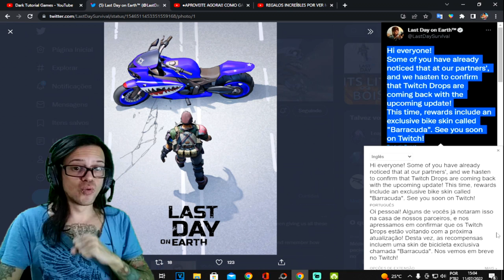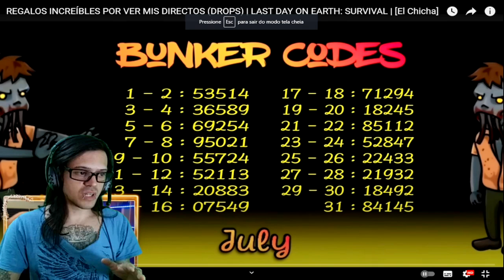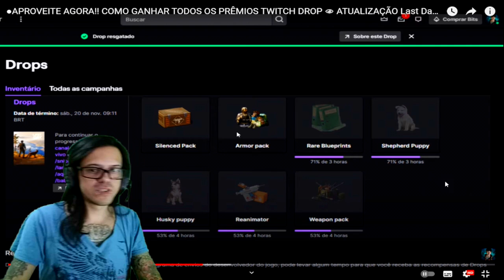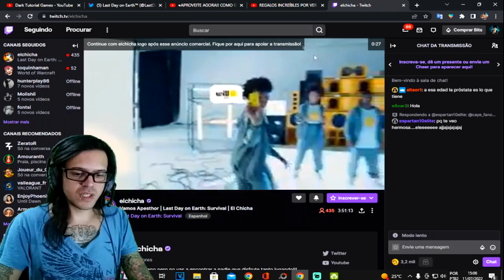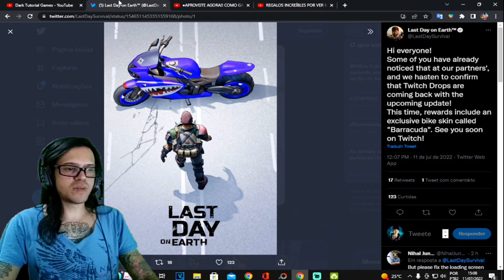●O TWITCH DROP VOLTOU!! PREMIAÇÕES RARAS GRÁTIS APROVEITE 👁 ATUALIZAÇÃO Last Day On Earth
chave pix para doação mercado pago:
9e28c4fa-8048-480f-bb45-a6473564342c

●Playlist com todos os videos de TUTORIAL LAST DAY:
▬▬▬▬▬▬▬▬▬▬▬ஜ۩۞۩ஜ▬▬▬▬▬▬▬▬▬▬▬▬▬